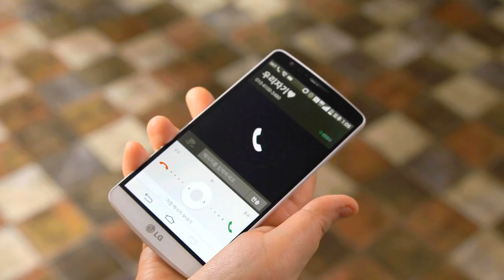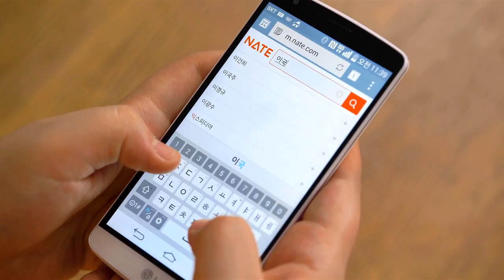이국주의 G3A_Full Version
쏴아~! 쏴아~!
휙, 휙 돌리기만 하면 OK!

이국주의 G3A!